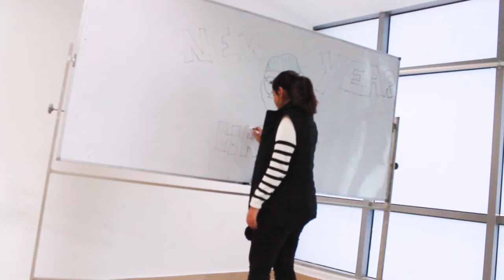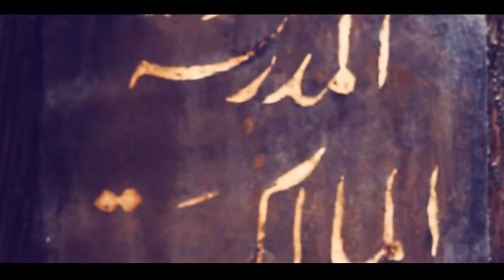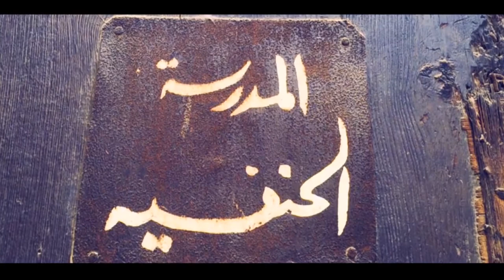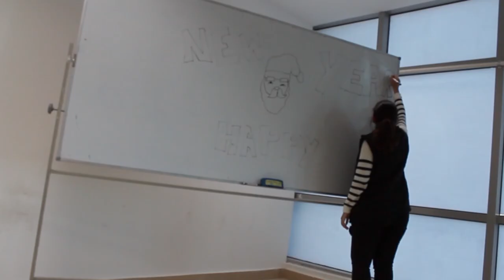NU GT3-09 FA19 The Masterpiece - 2019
Type: Final Project

Group Number: 9

Video Title:  The Masterpiece

Selected Monument: Sultan Hassan Mosque

Drama Type: Documentary

Acting Roles: Maria Boutros, Nourhan Elwan

Idea:  The video starts by introducing Sultan Hassan followed by a detailed description of the Sultan Hassan mosque, its story and how it was build. We also talk about the most distinguished features of the mosque and why it is considered one of the greatest mosques in the world. Finally we talk about the restoration of the mosque and some interesting facts about it.

Group Members:
Maria Boutros
Nourhan Elwan

Editing: Maria Boutros
Research: Maria Boutros, Nourhan Elwan
Camera: Maria Boutros
Script: Nourhan Elwan
Director: Maria Boutros